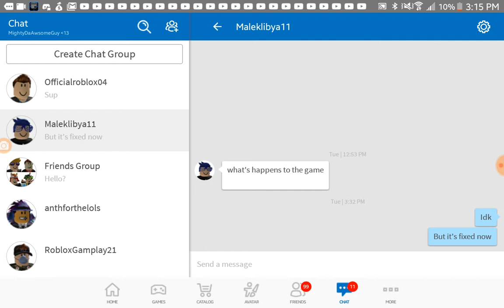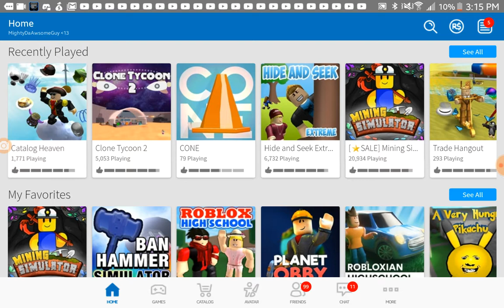Channel Trailer (Original)